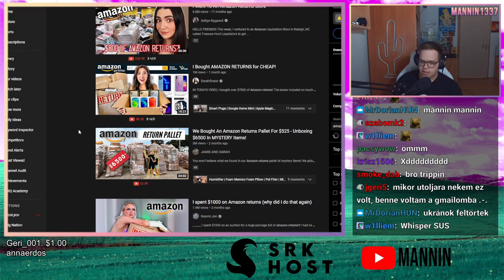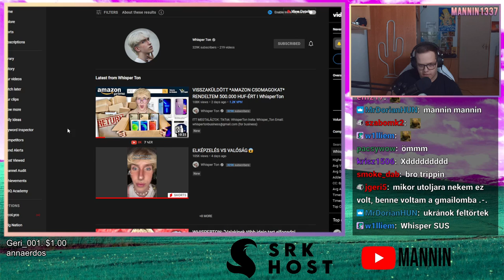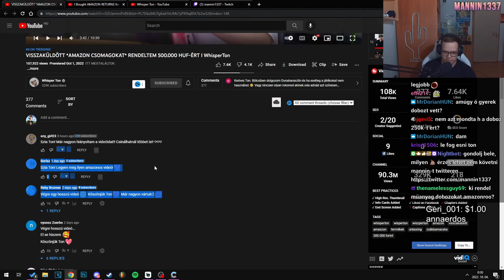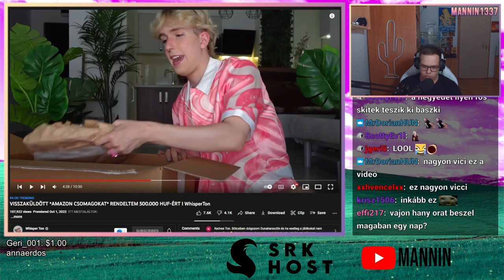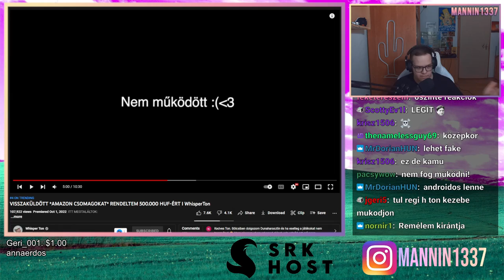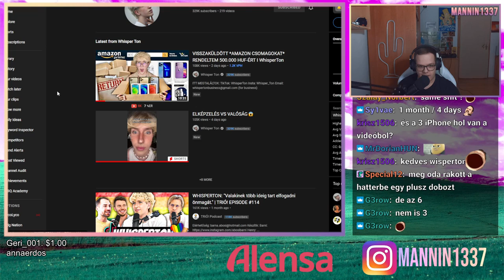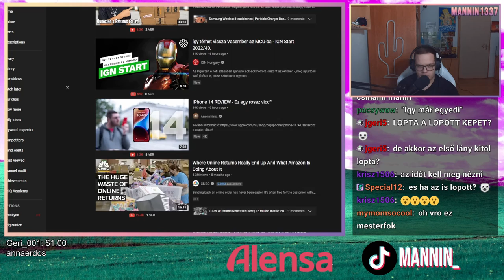TÓNI ÉS A LOPOTT INDEXKÉPEK (meglepő) 🕵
Még egy Tóni aki lop? Meglepő